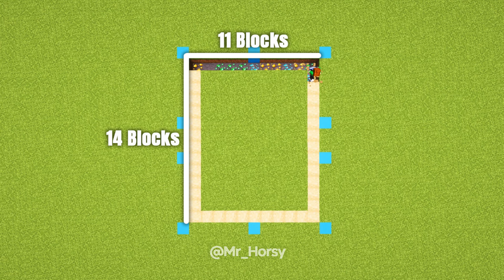Minecraft : Ultimate Survival House Build Tutorial 🏡⚒️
Yooooo!
whats up buddy?❤️
I guess i am a Builder, if you want to judge me you should check out my videos!!😜
Love You❣️
Subskripeee. 🤯

Ultimate Survival House Build Tutorial in Minecraft 🏡⚒️
This house have everything you need in a Survival House 😍🤯

To Download my Builds⚒️
You should do this, it will cost you less than a Dollar😍👇

Download link of Music, Mods, Datapacks, Addons and Every Other thing Used on my channel is on Discord ( Minecraft Heaven ) 🤩